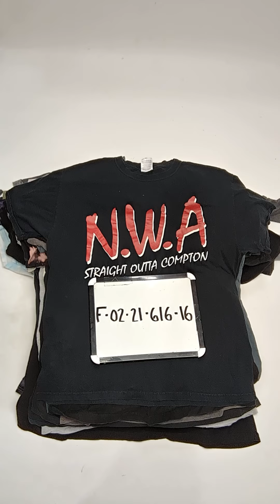Recycle & Good Concert T-Shirts F0221616-16 85 pcs 27 lbs Wholesale at Tiedemann Globe